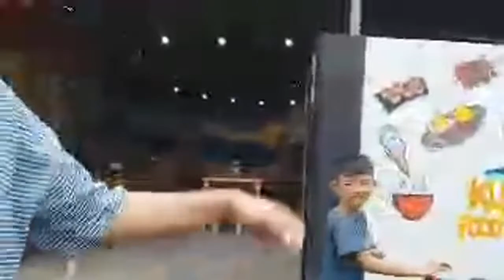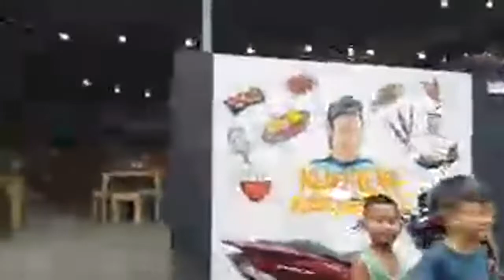Highlight 4:08 – 9:08 from KUYA RENZ' FOOD GARAGE SOFT OPENING!!